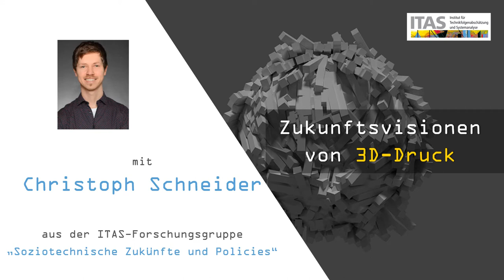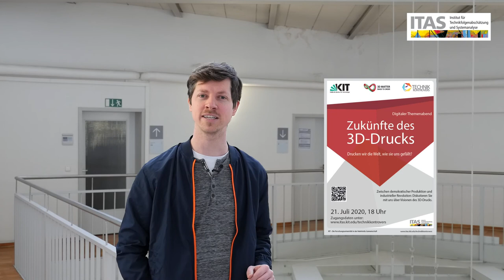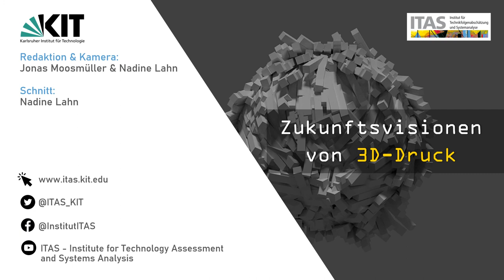3D-Druck Zukunftsvisionen | "ITAS kompakt" (Teil 1)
3D-Druck Zukunftsvisionen | "ITAS kompakt" (Teil 1)

In der Kurzvideo-Reihe „ITAS kompakt“ stellen unsere Wissenschaftlerinnen und Wissenschaftler ihre Forschungsthemen vor – einfach verständlich, anschaulich und knackig.

Christoph Schneider beschäftigt sich in der Forschungsgruppe „Soziotechnische Zukünfte und Policies“ unter anderem mit Zukunftsvisionen von 3D-Druck.

Was sind aktuelle Entwicklungen im Bereich des 3D-Drucks und wie können wir sie als Gesellschaft verantwortungsvoll gestalten? Diese und weitere Fragen greift Christoph Schneider im ersten Video unserer neuen Reihe auf.

00:24 An welchem Thema forscht ihr in eurem Projekt?
01:47 Mit welchen Forschungsfragen beschäftigt ihr euch?
03:17 Wie arbeitet euer Forschungsteam?